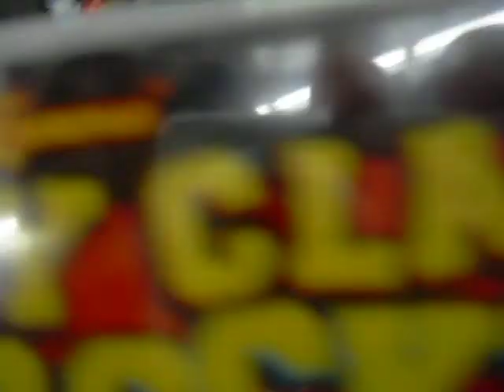KLASS AKT @ WALMART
LMAO WE STUPID